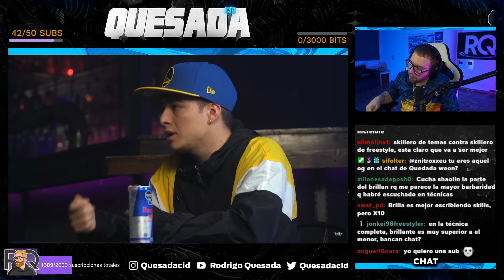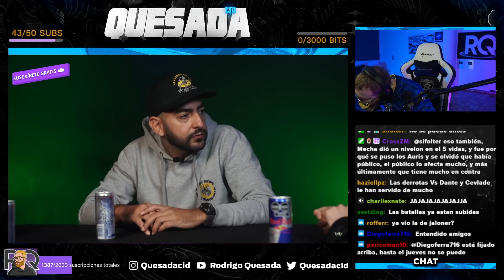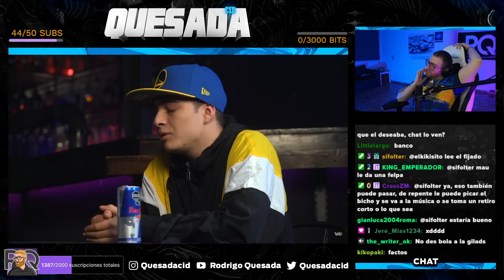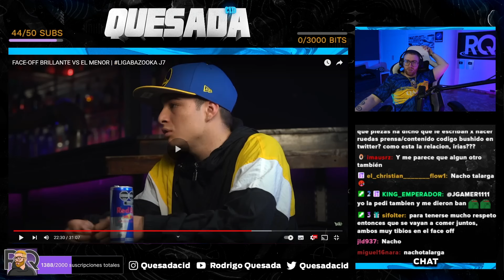¿QUIÉN ES MÁS RAPERO? | FACE OFF EL MENOR VS BRILLANTE